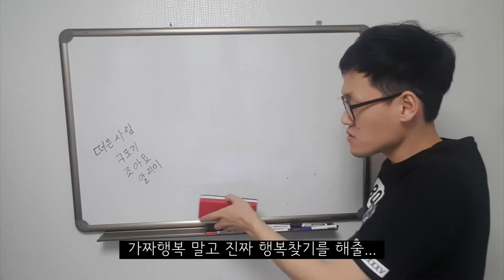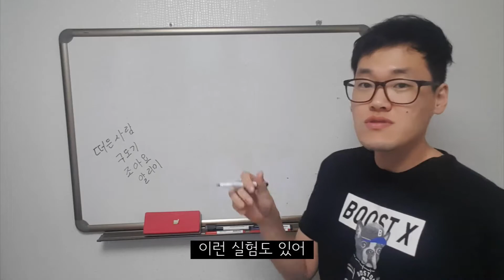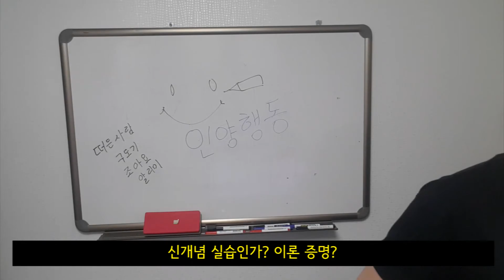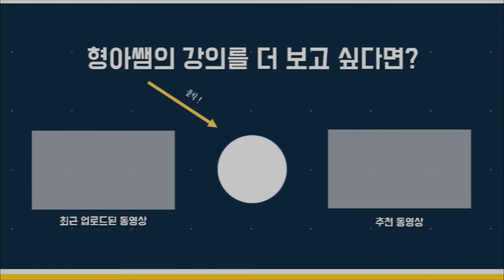자세 교정으로 기분을 좋게 만들 수 있다? [3교시 심리영역]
멤버십 가입하고 유기농 강의 무제한 보고 싶다면?

심리! 정답은 없지만 정답 비스무리한 건 있다?
근육의 배치를 이용해서 사람 기분을 좋게 만들고, 안 좋게 만드는 게 가능하다는 거 알아? 놀라운 원리를 설명해줄게.

 (본 컨텐츠는 교실 상황 컨셉의 상황극으로 반말로 진행됩니다.)

3교시 심리영역에 고민 제보할 내담자 친구들은
정답 비스무리하게 풀어볼테니까